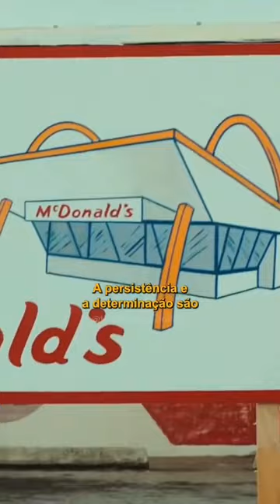PERSISTÊNCIA é a palavra-chave! O filme Fome de Poder conta a história de criação do McDonalds